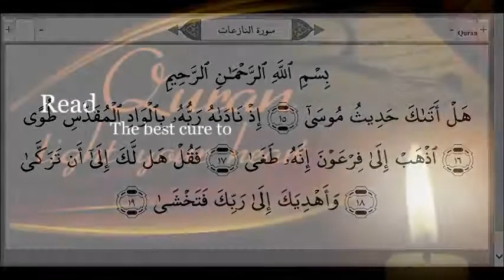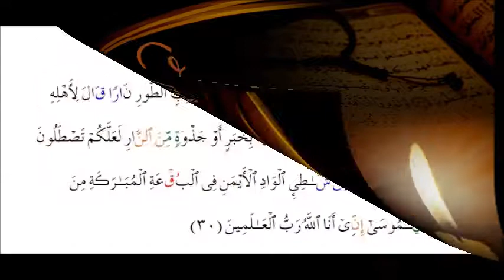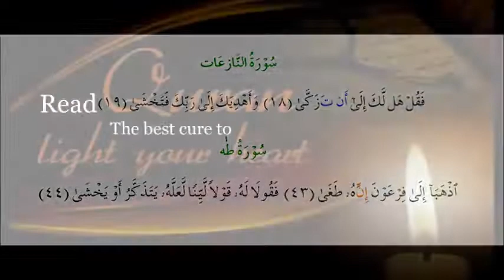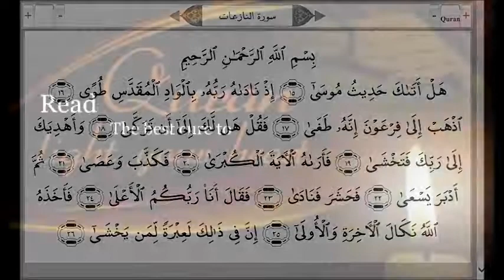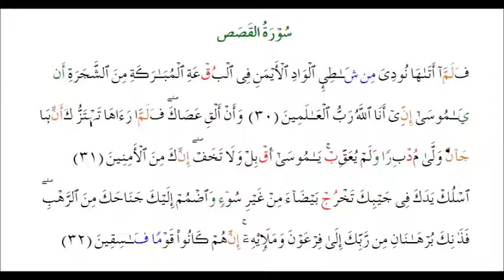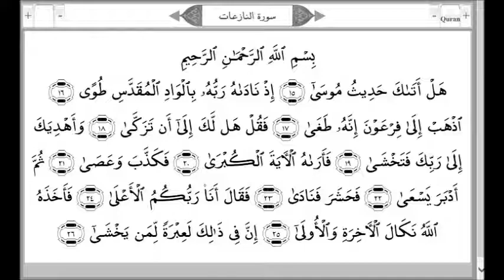Surah 79 An-Naziat Ayat 15-26 - Shaikh Ibrahim Siraj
Amharic Quran Tafsir of Chapter 79 | Surah An-Naziat Verse 15-26 - Shaikh Ibrahim Siraj
(በ ሸህ ኢብራሒም ሲራጅ) - አማርኛ | ሱራ አናዚዐት ከ 15-26